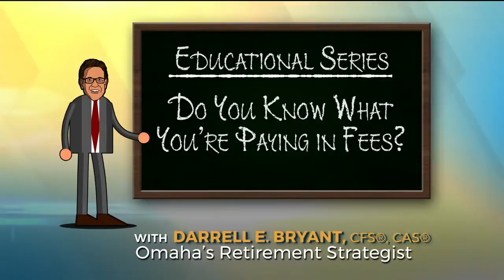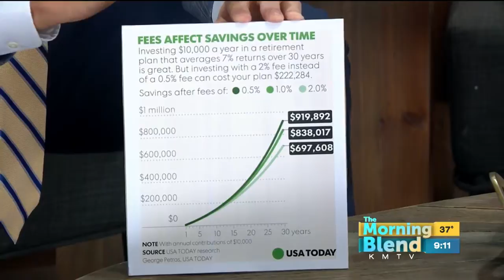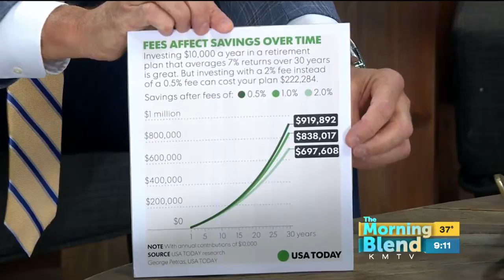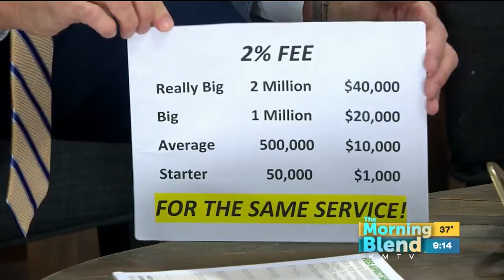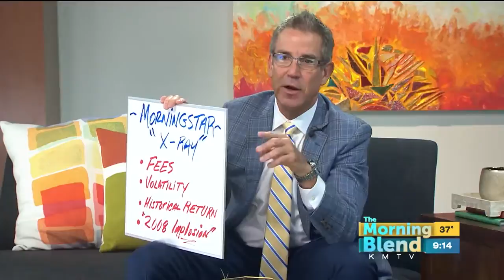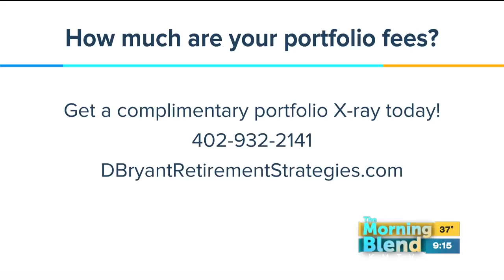D. Bryant Retirement Strategies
When it comes to planning for your retirement, it helps to get a handle on the basics.  We're tackling a five-part series with Darrell Bryant from D. Bryant Retirement Strategies.   Today's topic: Fees.